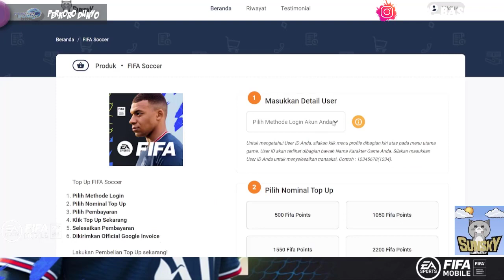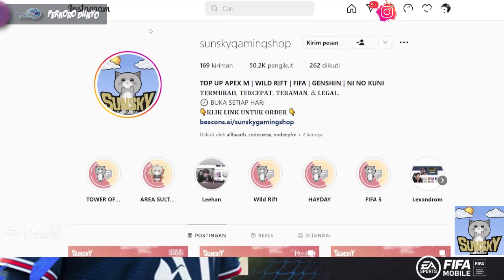GAS! PEMAIN TERBAIK DIBAWAH 10 JUTA EVENT WORLD CUPS 22 FIFA 2022 MOBILE | FIFA MOBILE 22 INDONESIA